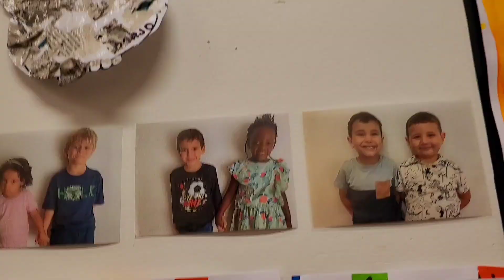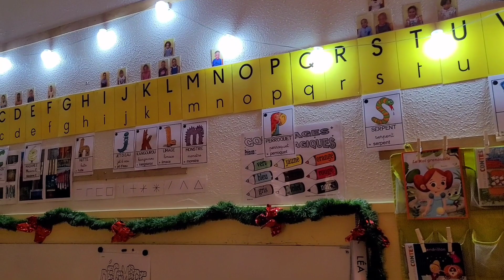Shuker hy is Mosibat sy jan to choti |Purdaisi Life|Bachpan k anmol pal|Full Day ProductiveRoutine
Shuker hy is Mosibat  sy jan to choti |Purdaisi Life | Bachpan k anmol pal|Visit to Hoorain school